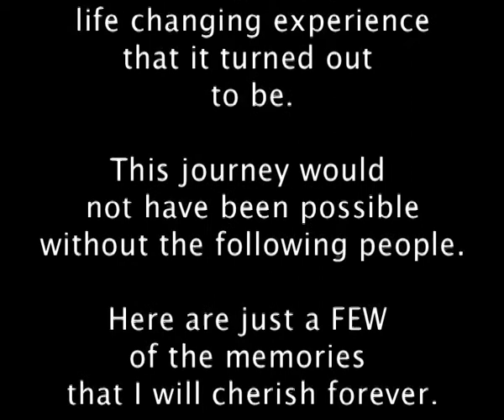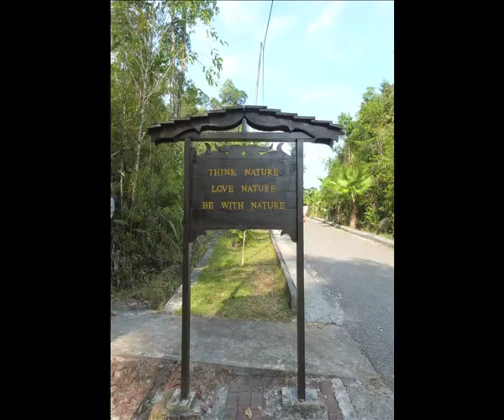Borneo Buddies - August 2013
This is just a snippet of all the photos that I took during a 2 week trip to Borneo August 2013. Without my amazing "Borneo Buddies" it just would not have been the same.